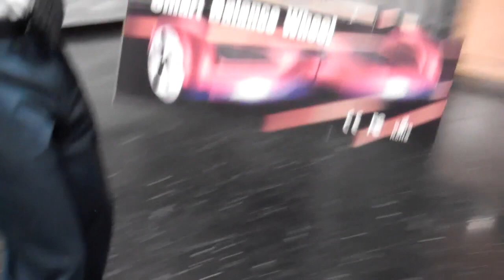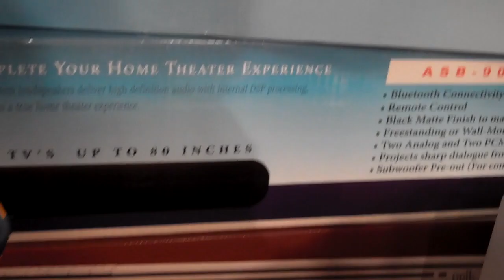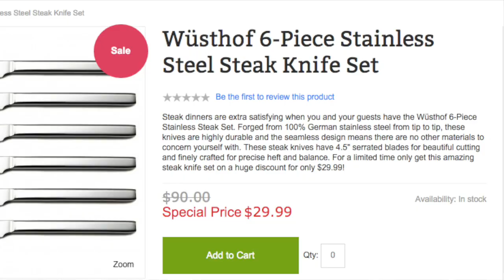The Best Cyber Monday Deal Roundup of 2015 ► The Deal Guy